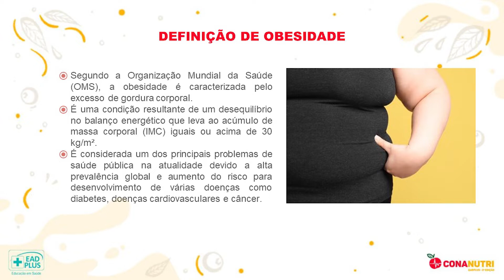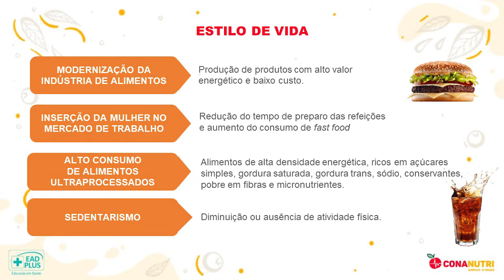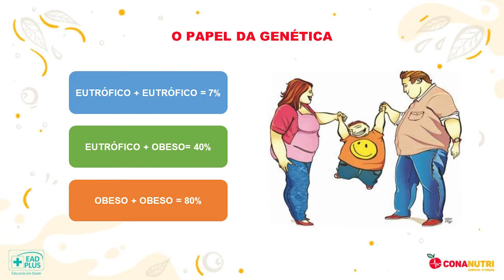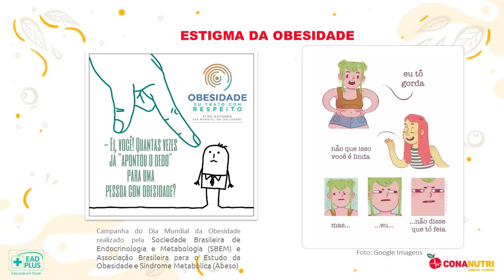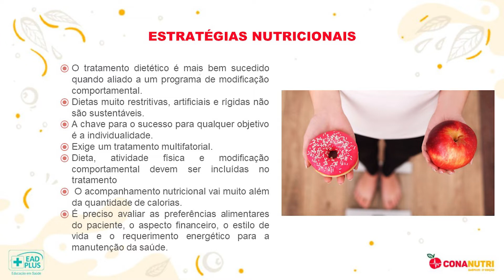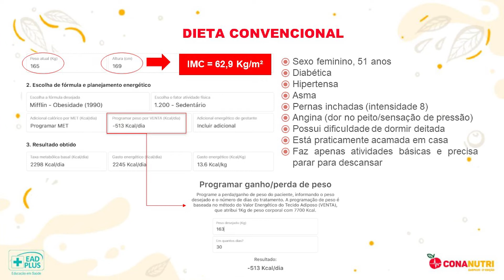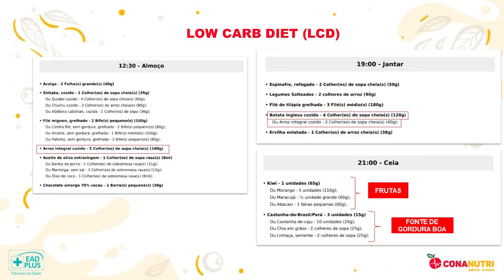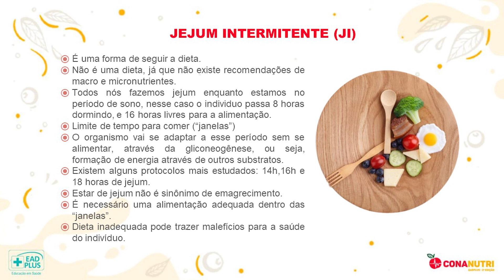Da obesidade ao emagrecimento contextualizando estratégias nutricionais para a perda de peso